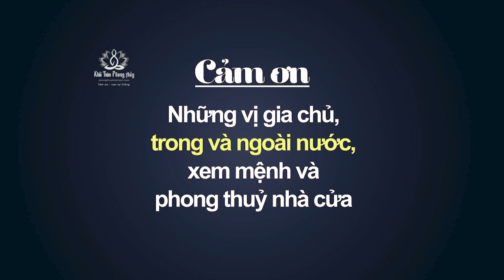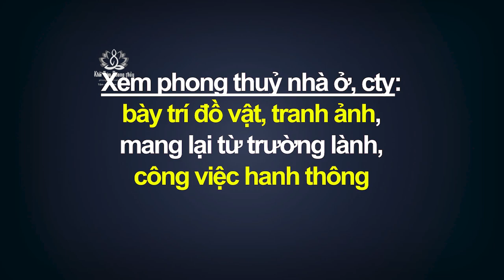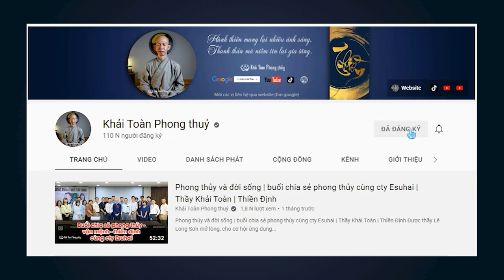Xem phong thuỷ nhà ở có giúp phát tài | thay đổi phong thủy trong nhà | Thầy Khải Toàn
Xem phong thuỷ nhà ở | thay đổi phong thủy trong nhà | Thầy Khải Toàn | Phong thủy & Thiền Định
 Các vị có thể tìm bất kỳ thầy phong thuỷ nào, mang đến cho chư vị sự an tâm, tất cả những phương pháp hóa giải không tổn hại người khác, không khẳng định phong thuỷ là vạn năng, đó là người thầy mang đến điều lành

0:18 xem phong thuỷ nhà ở làm gì
1:10 khả năng có thể dùng phong thuỷ
2:37 phương pháp ứng dụng phong thuỷ nhà ở
6:22 ngôi nhà không thể dùng phong thuỷ

 Nhà chưa xây, nhà đang ở đều có thể áp dụng phong thuỷ, tuy nhiên cũng như mệnh lý con người, con người hay mảnh đất bị chi phối bởi âm dương, bởi từ trường, mảnh đất và con người có vận khí riêng, không phải nơi nào cũng có thể dùng phong thuỷ hiệu quả